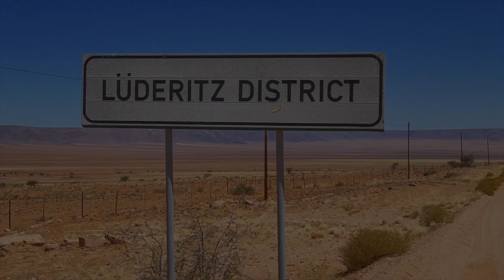Luderitz Speed Challenge 2022 🇪🇸 🚀🚀🚀 🇪🇸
Here are some pictures from Ludertiz Speed Challenge from last year, then I stayed for 3 weeks, this year I will be for 4 weeks from 31 october to 27 november. I hope to have more luck with the wind, but this year I will take material for Diaz Point for low wind days, last year I haven't fins ASY for Diaz Point direction.

Thanks for help me.